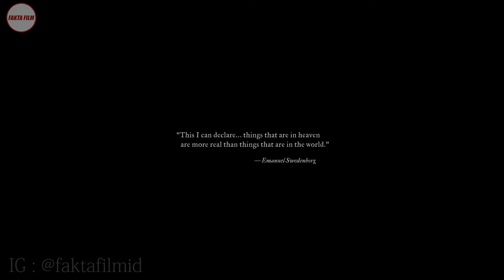BEGINILAH KENGERIAN TINGGAL DIRUMAH YANG TERKUTUK!! Alur Cerita Film Th1ngs Heard & Seen 2021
Things Heard & Seen adalah film horor Amerika tahun 2021 yang ditulis dan disutradarai oleh Shari Springer Berman dan Robert Pulcini , berdasarkan novel All Things Cease to Appear oleh Elizabeth Brundage. [1] Film ini dibintangi oleh Amanda Seyfried dan James Norton . Itu dirilis pada 29 April 2021, oleh Netflix , dan menerima sebagian besar ulasan negatif dari para kritikus.

Terima kasih buat teman teman semua yang sudah mendukung channel ini, jangan lupa Subscribe dan Like untuk mendukung channel ini agar bisa berkembang dan memberikan review yang menarik dari sebuah Film

Tinggalkan Komentar kalian di bawah untuk meriquest film film kesukaan kalian agar bisa kami bahas di Channel ini.

Backsound : Backsound :  @ScottBuckley
♫ Track was supported by :